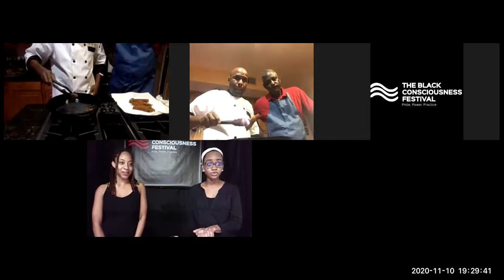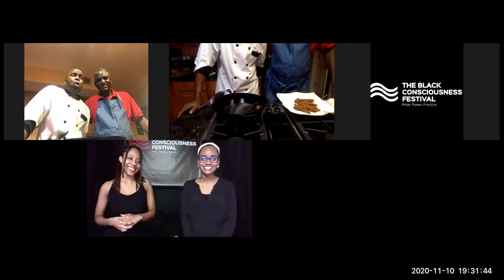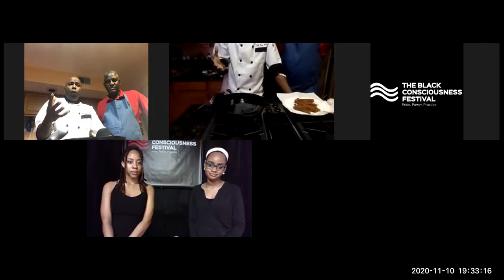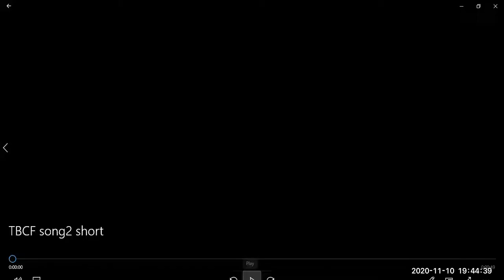HAITIAN FOOD & HISTORY DEMO with Chef Roberto Massillon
with Chef Roberto Massillon of the Port-au-Prince restaurant in Maryland, USA. He teaches us to make a popular Haitian appetiser.